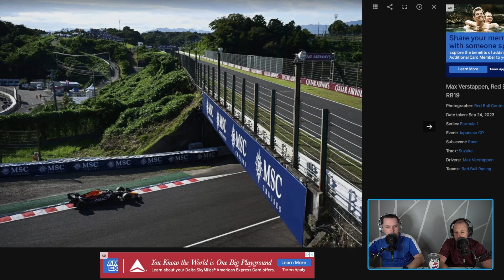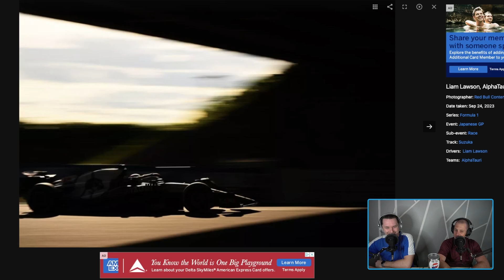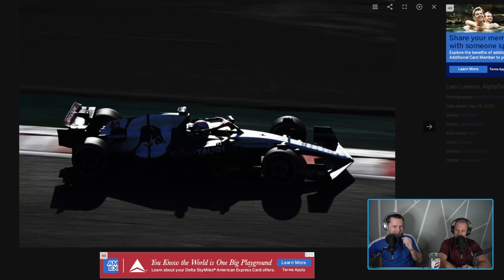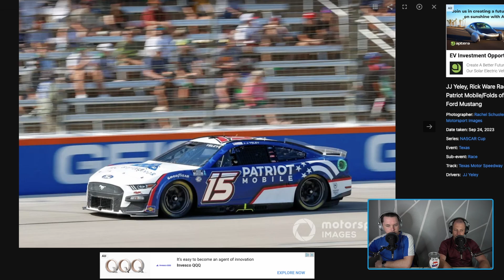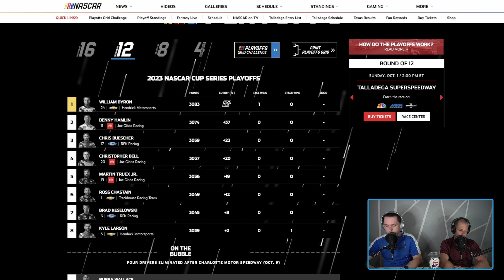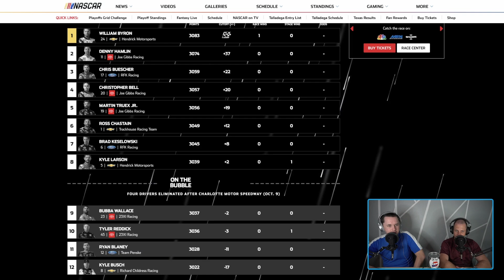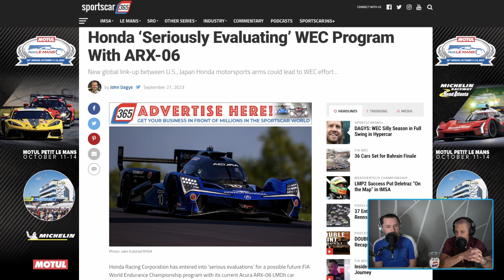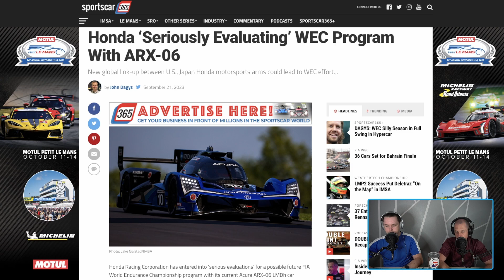Formula 1 Japanese Grand Prix, NASCAR Playoffs Texas, Honda Eyeing WEC Entry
Welcome to the We Are Auto Show. In this episode we talk about the latest news from around the motorsports world.

00:00 - F1 Japanese GP
08:03 - NASCAR Texas
10:44 - Honda Eyeing WEC Entry